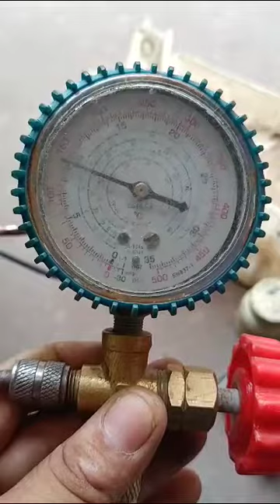Fridge compressor testing video